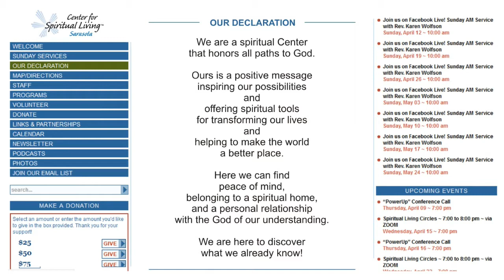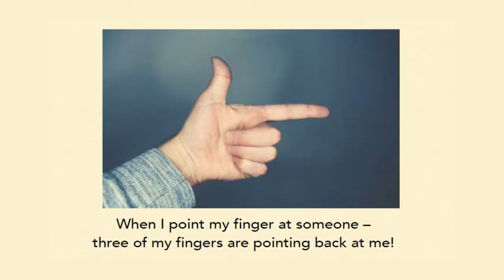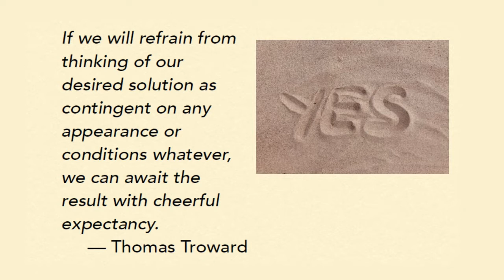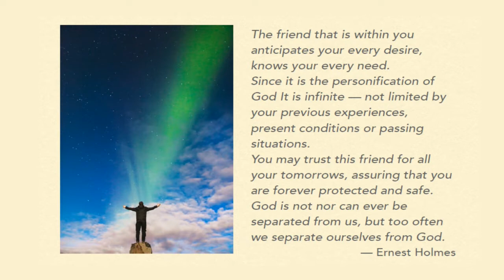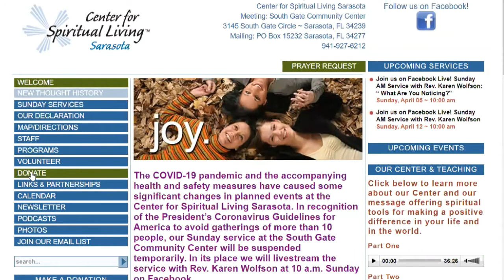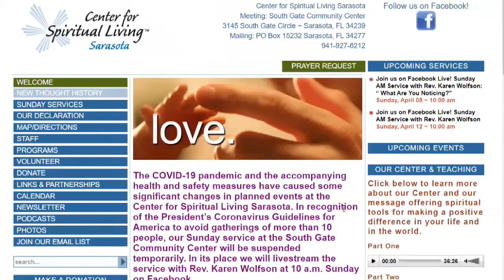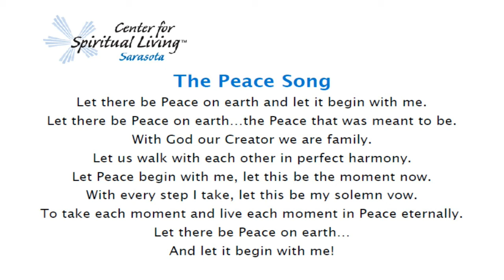Who's in the Way? - Rev Karen Wolfson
please join us this Sunday (6-7-2020) at 10am for an uplifting message from Rev. Karen Wolfson titled: "Who's in the Way?"